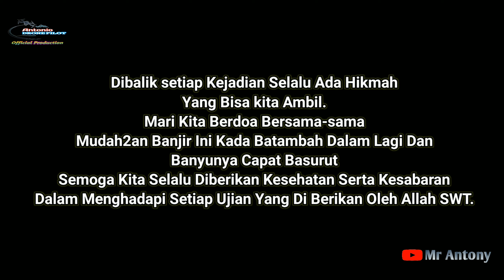Banjir Menggenangi Sebagian Ruas Jln A.Yani Ds.Sungai Buluh & Paliat Kelua Tabalong KalSel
Banjir Menggenangi Sebagian Ruas Jalan A.Yani Desa Sungai Buluh sampai dengan desa Paliat Kec.Kelua Tabalong Kal-Sel
Untuk pengendara roda 2 dan roda 4 yang melewati jalur tersebut...agar lebih berhati2..
Karena air sudah menggenangi jalanan..dan juga banyak anak2 yang mandi serta bermain2 di areal banjir tersebut..
Untuk status debit air semoga tidak bertambah lagi dan mudah2an cepat surut...